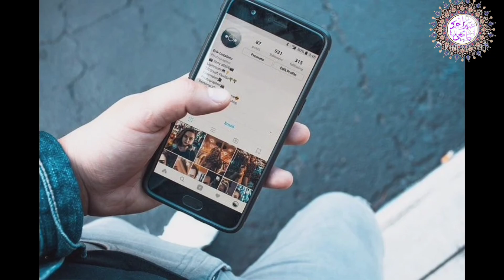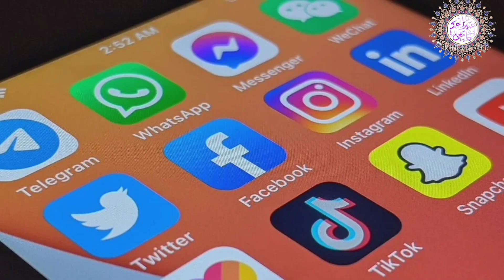आप ‌अपने दिन की शुरुआत अपने रब के साथ करो। Start Your Day With Allah#success#life#2022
In this video We will discuss About importance Of Almighty Allah.
We will discuss About importance of Fajar Prayer.
We will Talking about importance of Recitation Quran.
In this video We will discuss About that how to Start Your Day?
How to Start Your Successful day?
how to Start Your Successful Life in 2022?
How To Change your personality in 2022?
How to Improve your Positive habits?
How to Achieve Your Goals?
How To make Your Life Happy?
How to face problems in your life?
Start your day with Almighty Allah.
Start your day with recitation Quran...
Start your day with Fajar Prayer.
apart these things many points we will discuss in this video. Inshaallah